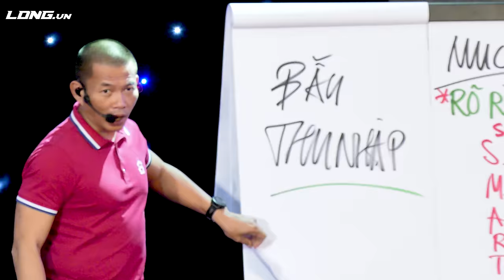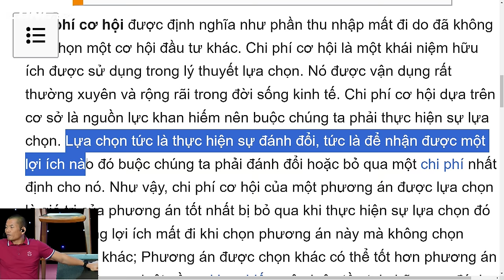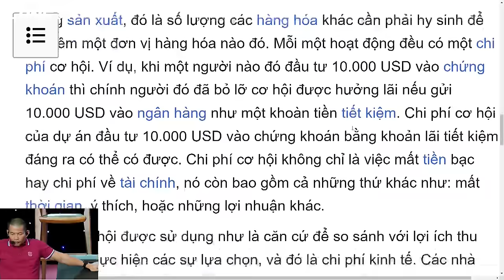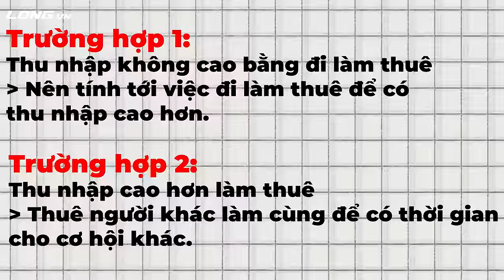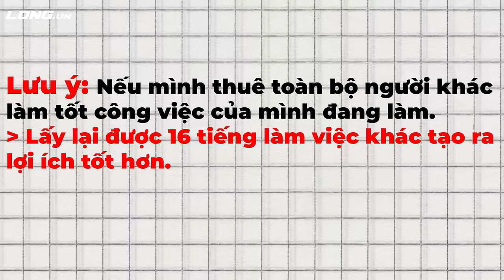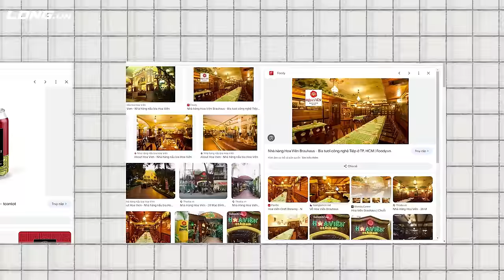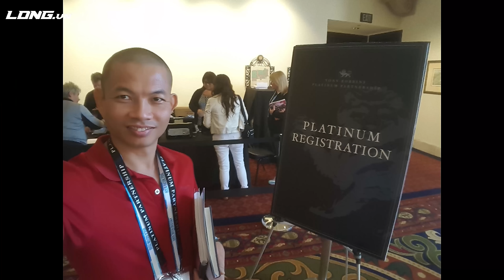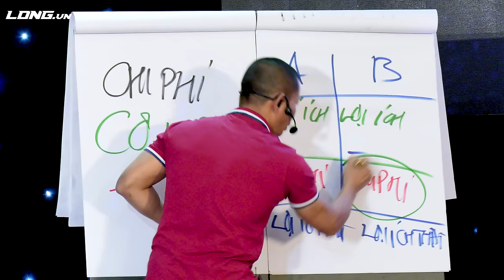Cơ hội kinh doanh 2024: Cách để nắm bắt đúng thời cơ tránh bỏ lỡ cơ hội vàng | Phạm Thành Long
Chào mọi người, trong video ngày hôm nay, tôi muốn chia sẻ với các bạn về "Cơ hội kinh doanh 2024 và Chi phí cơ hội." Tôi sẽ giải thích vì sao chi phí cơ hội không chỉ là một thuật ngữ kinh tế, mà còn là một yếu tố quyết định trong việc nắm bắt thời cơ và chớp lấy cơ hội vàng trong kinh doanh.

Trong cuộc sống và kinh doanh, chúng ta thường gặp những lựa chọn khó khăn. Chọn cái này có nghĩa là ta bỏ qua cái kia. Đó chính là chi phí cơ hội. Bằng việc hiểu rõ và áp dụng kiến thức này, chúng ta có thể tối ưu hóa quyết định của mình, từ đó không bỏ lỡ những cơ hội quý giá.

Đặc biệt, trong thời đại 2024 này, việc nắm bắt cơ hội kinh doanh trở nên cực kỳ quan trọng. Video này sẽ giúp bạn hiểu rõ hơn về chi phí cơ hội và cách áp dụng nó để thành công trong kinh doanh.